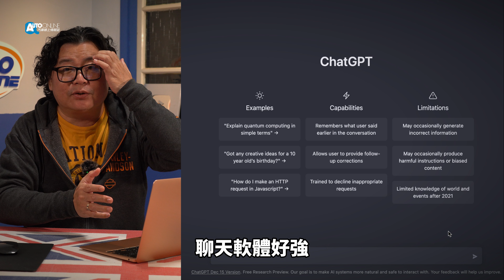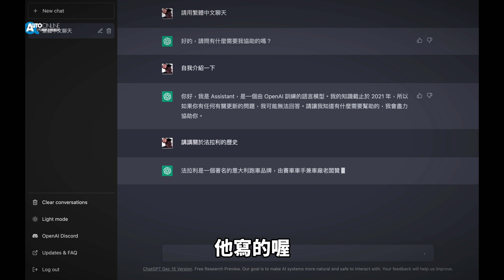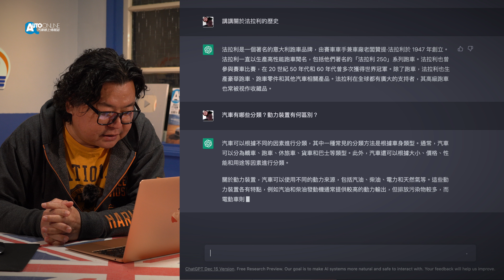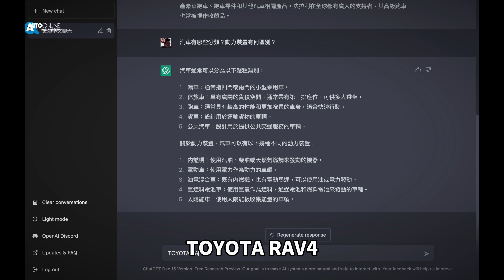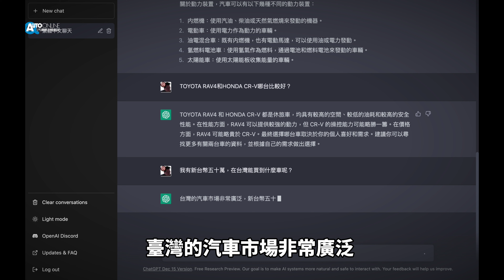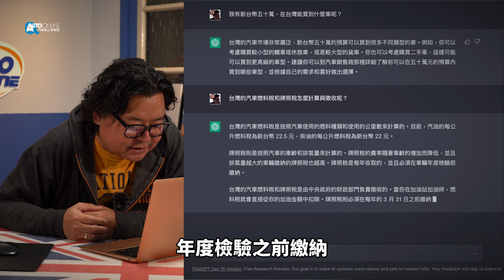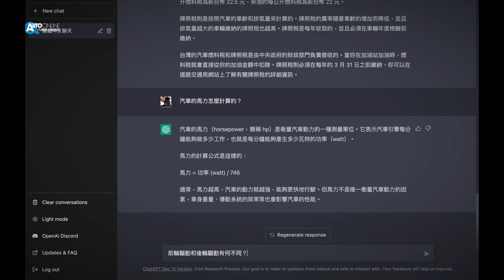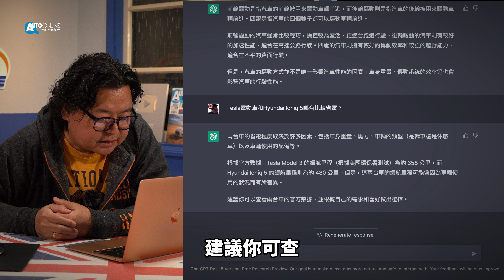車評地位受威脅？ChatGPT究竟是什麼鬼東西？【Auto Online 汽車線上 車壇大小事】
最近ChatGPT很紅，甚至聽說可以拿來寫論文！在強大AI運算邏輯下，就連羅哥都擔心他的車評地位受到威脅！究竟是怎麼回事，它真的有這麼厲害嗎？

車評：羅焜平 Kevin
攝影剪輯：Lulu
2023/01/23